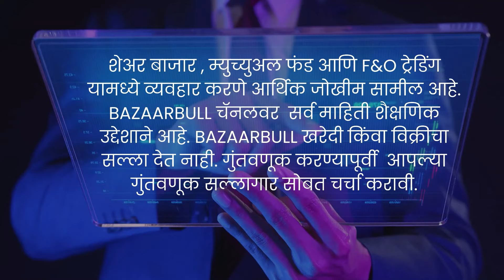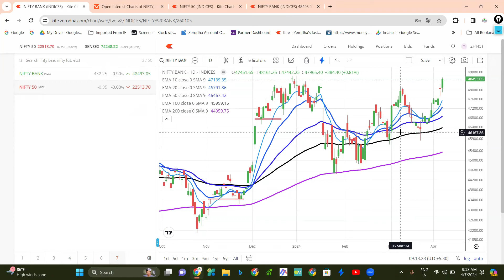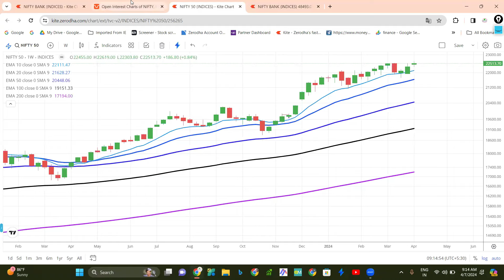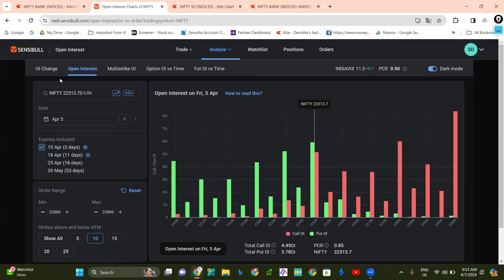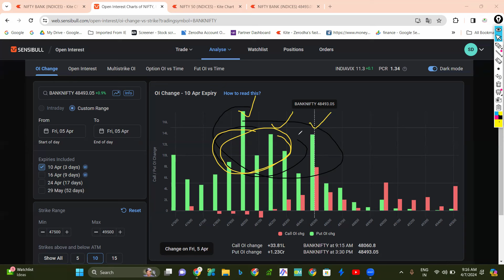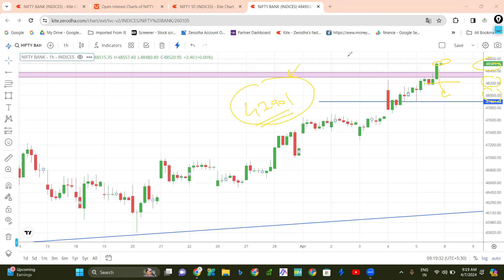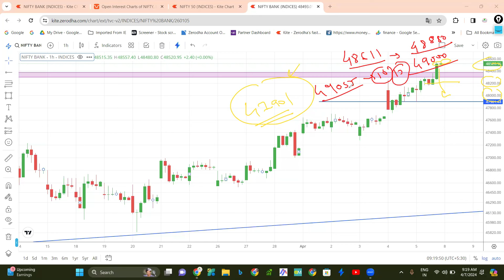Nifty Prediction and Bank Nifty Analysis | 08 April 2024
Open Demat account with below link 🎆🎆🎆  Zerodha, Angle one , Alice Blue
Angle One